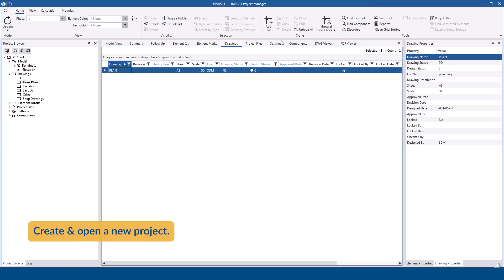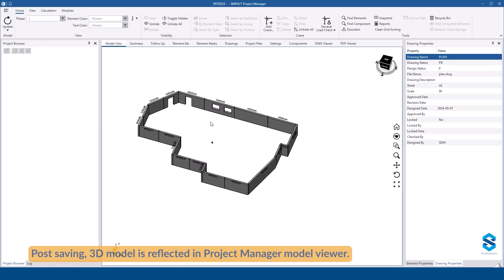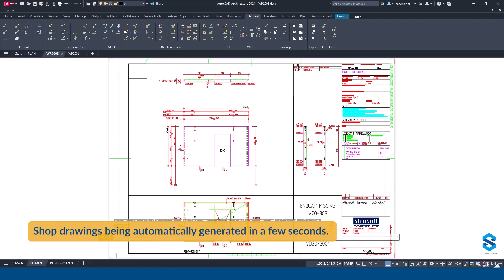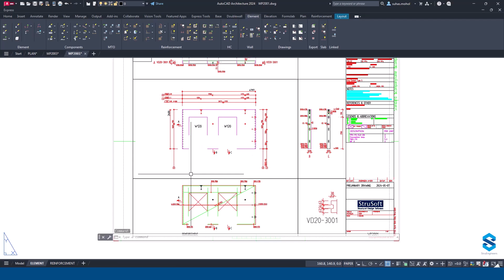Finally! A Way to Do Precast Detailing in MINUTES (Not Hours!)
Tired of spending hours on precast detailing? There's a better way! In this video, we'll show you how our expert team can slash your precast detailing time by up to 70%.

Here's what you'll see:
- How our streamlined process, including a dedicated team of precast detailing specialists using cutting-edge tools, can significantly improve your project timelines.
- The benefits of working with specialists who leverage automated production drawings generation and instant Bar Bending Schedule creation.

Imagine:
- Delivering precast projects faster and more efficiently.
- Freeing up your in-house resources to focus on other critical tasks.
- Reducing costs associated with lengthy detailing processes.

We offer precast design & detailing services to clients across the UK, Ireland, Sweden, Norway, and the Middle East region.